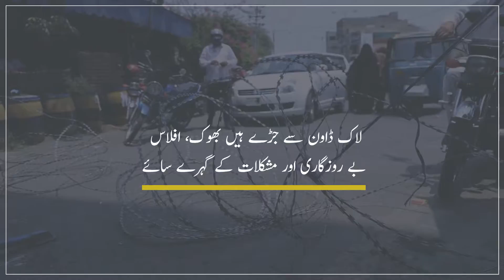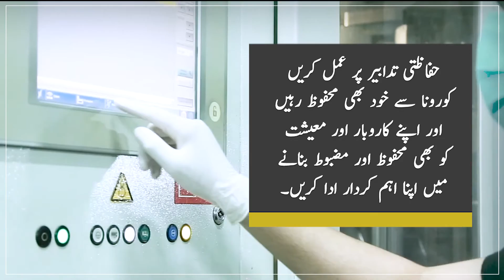Lockdown in Different Areas of Lahore